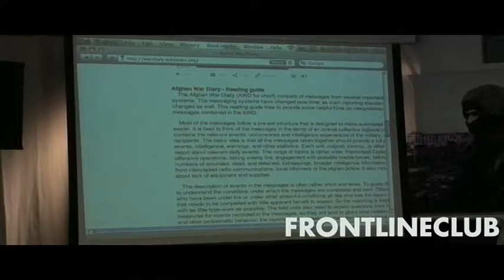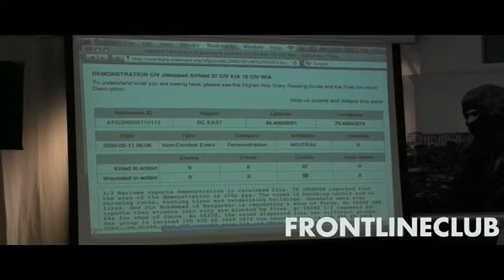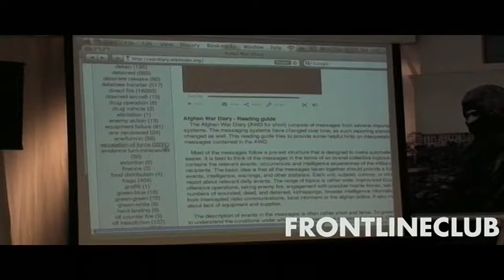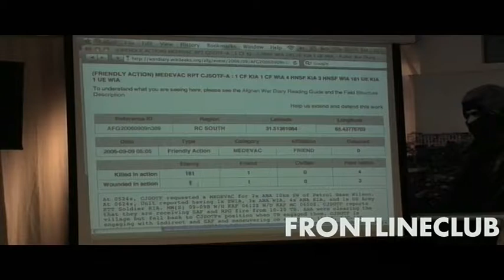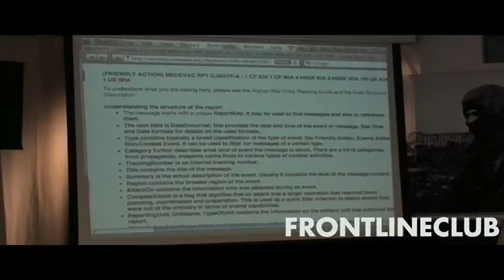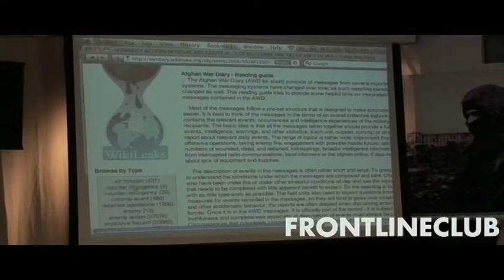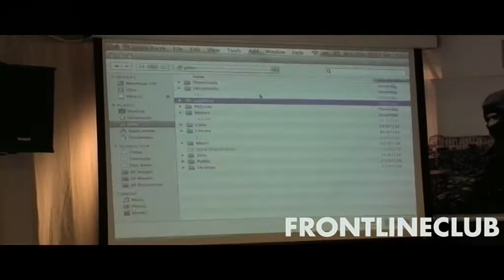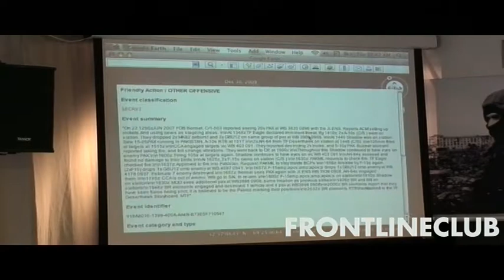Wikileaks Press Conference - Part Two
26/07/10 - Part Two

Julian Assange of Wikileaks is holding a press conference at noon today at the Frontline Club following the release yesterday of a document set called the Afghan War Diary, an extraordinary compendium of over 91,000 reports covering the war in Afghanistan from 2004 to 2010, described by the Guardian as the biggest intelligence leak in history.